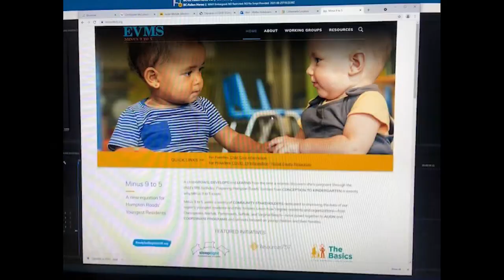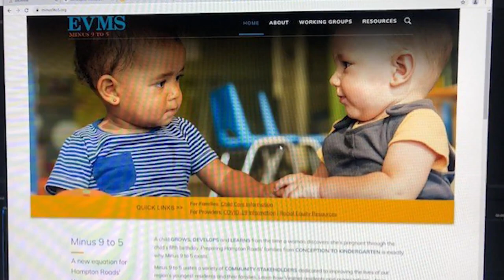Child care staff shortages are widespread in Hampton roads